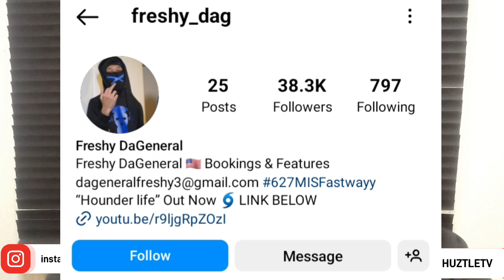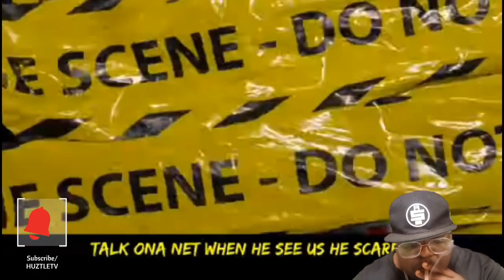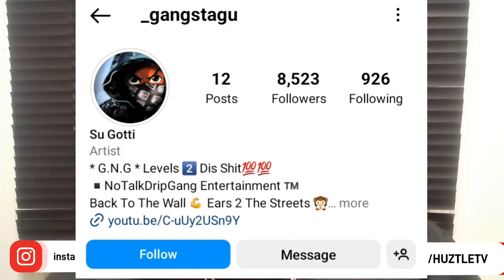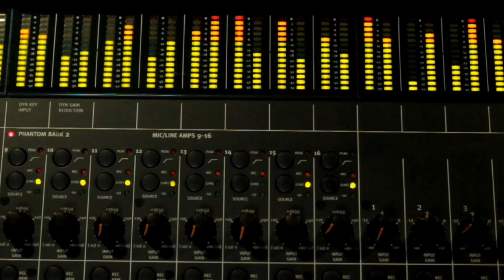FRESHY DAGENERAL VS GANGSTA GU ROUND 1 BROOKLYN VS NEW JERSEY